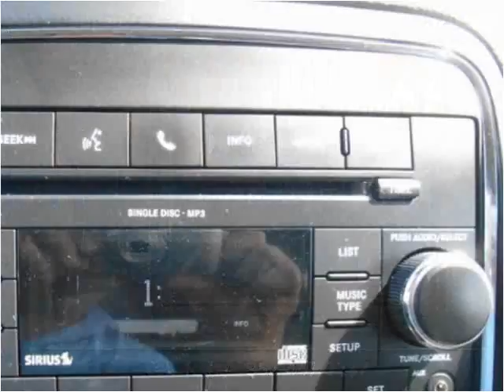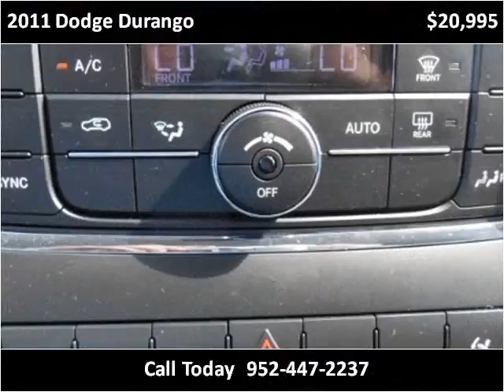2011 Dodge Durango Used Cars Prior Lake MN